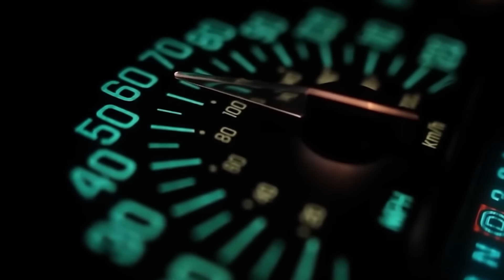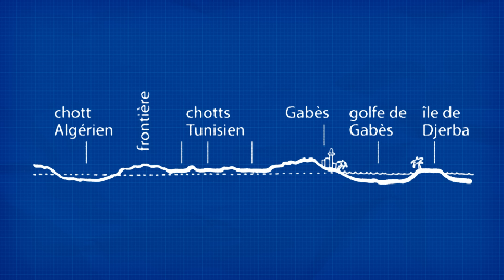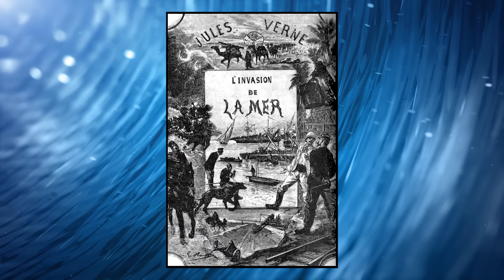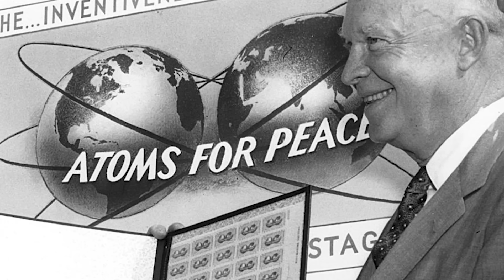Sahara Sea: The Insane Plan to Create a Sea in the Sahara Dessert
Discover the history and engineering behind a massive Sahara Desert megaproject - creating an inland sea twice the size of Utah's Great Salt Lake, with strategic, economic, and humanitarian benefits.